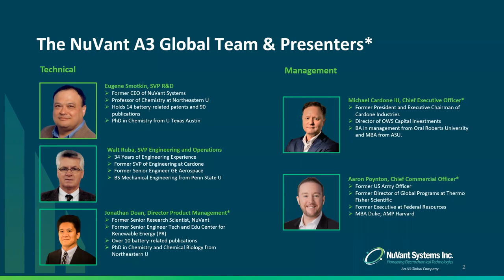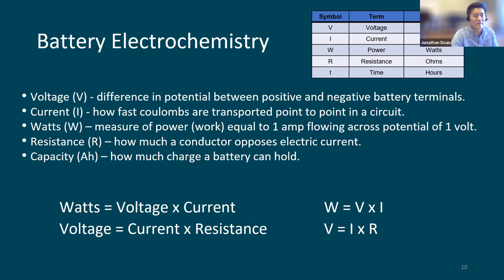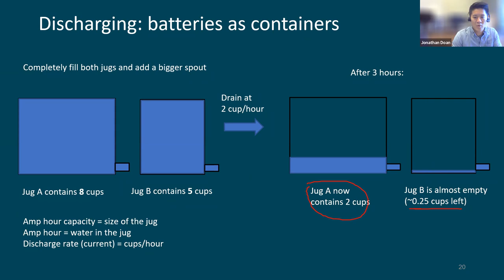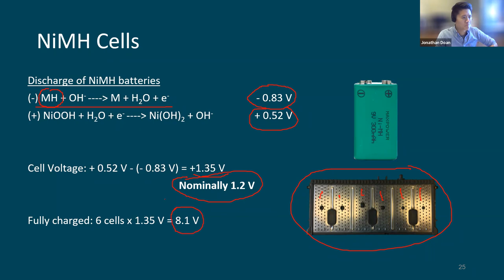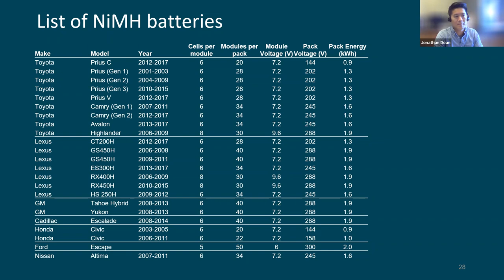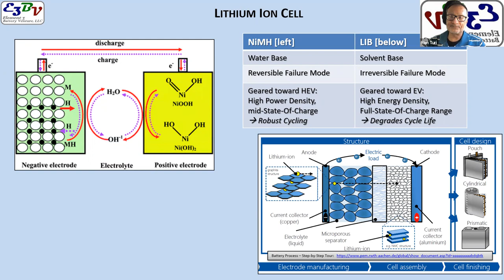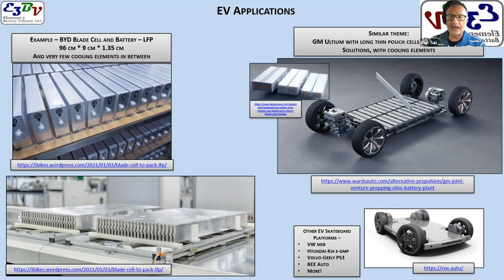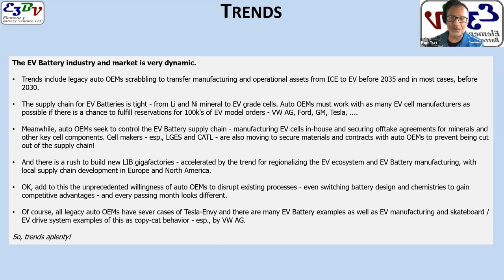Battery Basics Webinar (Oct 27, 2022)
In this hour-long webinar, Jonathan Doan (Director of Product Management) explains the basic concepts of how batteries work. This webinar is suitable for beginners and for EVc users who need a refresher on the topic. Guest speaker Ron Turi discusses Li-ion batteries and electric vehicles.